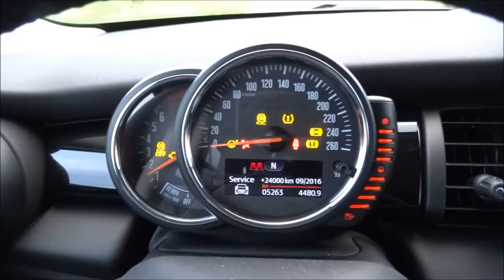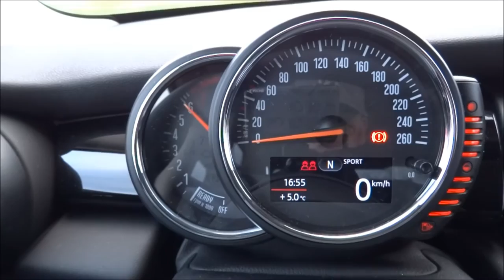Mini One 1.2 3-cilinder Turbo Exterior & Revs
Mini One 2014
1.2 3-cilinder turbo
102hp, 180Nm
0-100 km/h: 9,9 sec